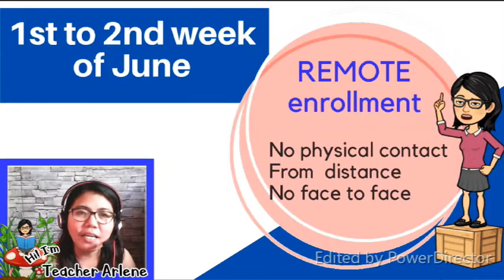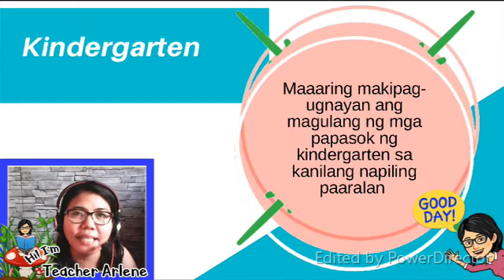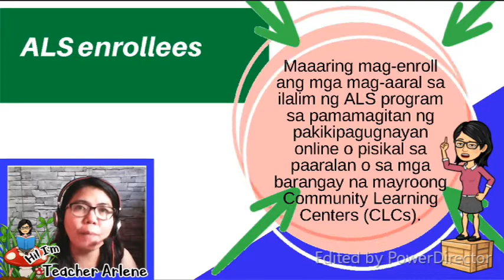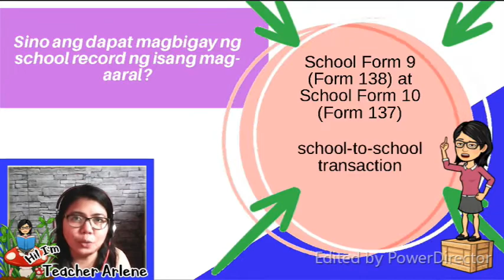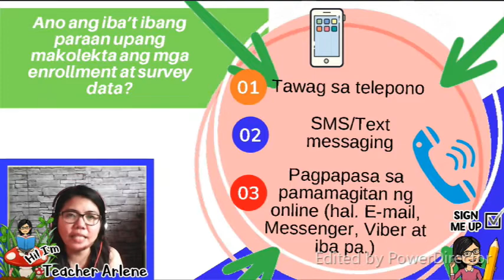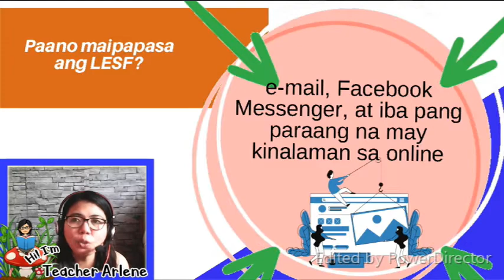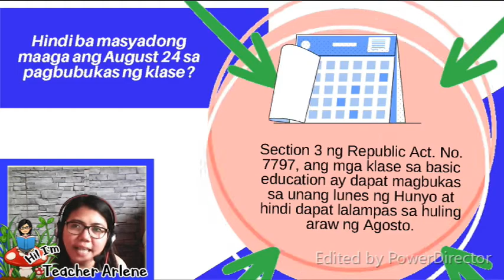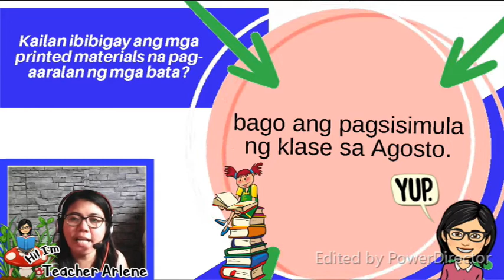FQA / Mga Tanong Tungkol sa Online Enrollment ng DepEd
Ang video ito ay maaring makasagot sa inyong mga katanungan tungkol sa Online enrollment ng DepEd